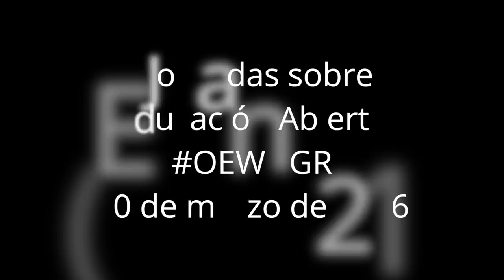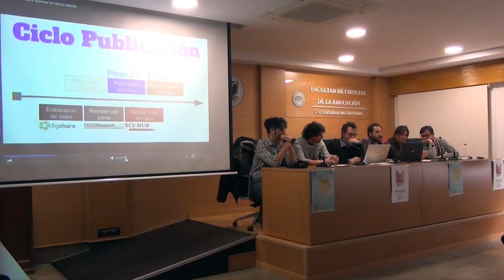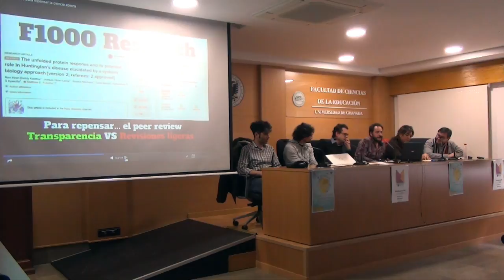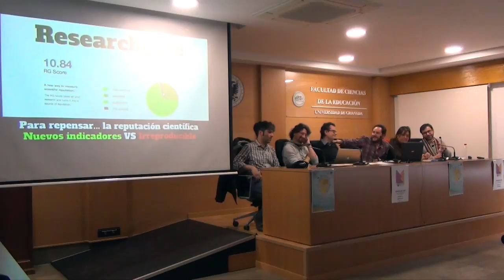Presentación Daniel Torres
Dentro de las I Jornadas sobre Educación Abierta, en el marco de la Open Education Week celebrada en la UGR (OEWUGR), ponencia de Daniel Torres sobre cinco proyectos que nos invitan a replantearnos el concepto de 'ciencia abierta'.